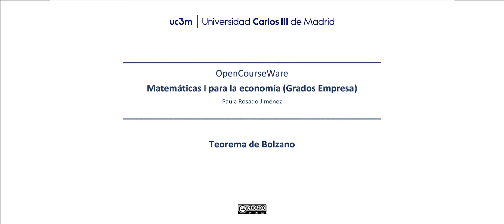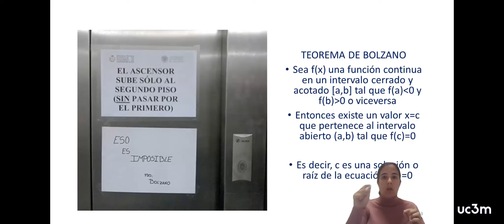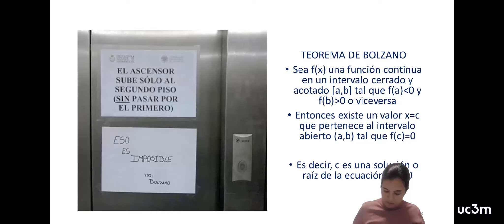3.18. Teorema de Bolzano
Matemáticas I para la economía. Tema 3: Continuidad. Docente: Paula Rosado Jiménez.